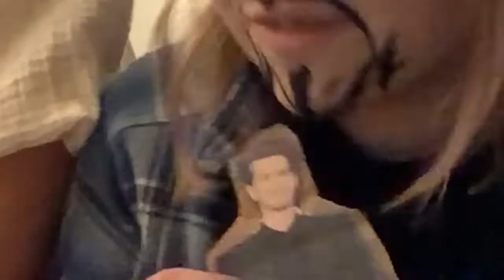Renaissance Women (Izzy 2022)